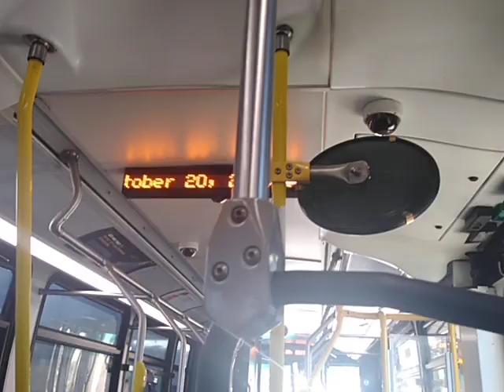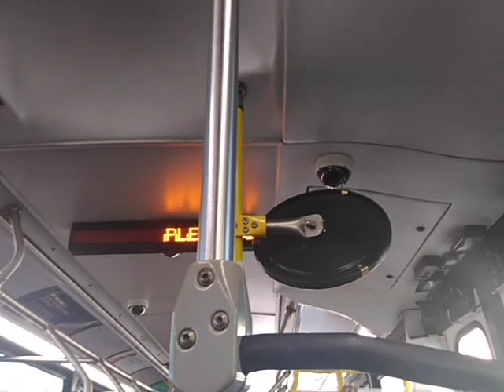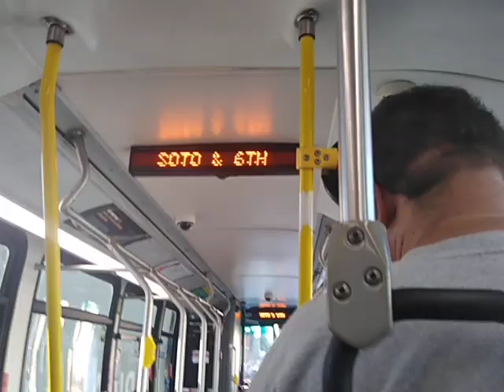Riding Metro Bus Route 251 from Ave 26 / Figueroa to Soto / Whittier